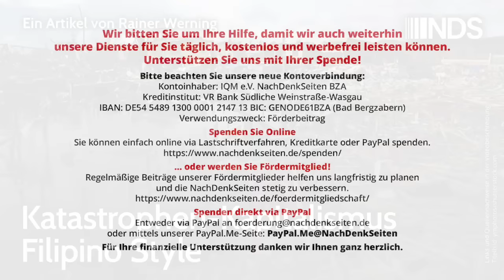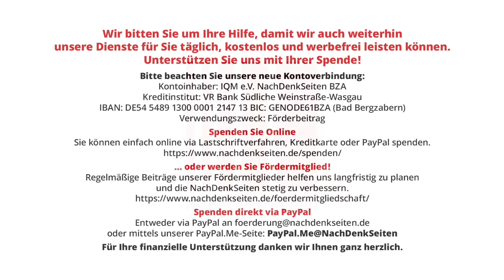Katastrophen-Kapitalismus Filipino Style | Rainer Werning | NDS-Podcast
Katastrophen-Kapitalismus Filipino Style | Rainer Werning | NachDenkSeiten-Podcast | 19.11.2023

Es war der weltweit heftigste jemals registrierte Wirbelsturm, der vor einem Jahrzehnt, am 8. November 2013, als Supertaifun Haiyan (lokaler Name: Yolanda) mit Windgeschwindigkeiten von 315 Kilometern pro Stunde auf die Visayas, die zentrale Inselgruppe der Philippinen, traf und eine etwa 600 Kilometer breite Schneise der Verwüstung hinterließ. Laut Vereinten Nationen waren 16 Millionen Menschen betroffen. Etwa 6.400 Menschen kamen nach offiziellen Angaben ums Leben, 30.000 wurden verletzt, über 1,2 Millionen Häuser zerstört oder schwer beschädigt. Die Zahl der Toten liegt nach Meinung von Experten indes weitaus höher. Doch die Regierung in Manila hörte Anfang 2014 einfach auf, weitere Opferzahlen bekannt zu geben. Ein Rückblick von Rainer Werning.
Der Autor weilte u.a. zur Jahreswende 2013/14 im Rahmen eines Rechercheaufenthalts in den von „Haiyan“ verwüsteten Gebieten im östlichen und zentralen Teil der Philippinen.

Artikel veröffentlicht am: 19. November 2023 um 14:00
Autor: Rainer Werning (Gastbeitrag)
Sprecherin: Ala Goldbrunner

Dr. Rainer Werning ist Politikwissenschaftler und Publizist mit den Schwerpunkten Südost- und Ostasien. Seit 1970 u.a. mehrfache und längere Studienaufenthalte in den Philippinen; Autor zahlreicher Publikationen über die Regionen und ehemals Lehrbeauftragter an den Universitäten Bonn und Osnabrück. Er ist u.a. Fellow der Abteilung Südostasienwissenschaften der Universität Frankfurt a.M., Mitglied im Wissenschaftlichen Beirat der Offenen Akademie sowie im Bereich Landesanalyse und Kultur als Philippinen- & (Nord-)Korea-Dozent an der Akademie für Internationale Zusammenarbeit (AIZ) in Bonn tätig.

Länderberichte, Lobbyismus und politische Korruption, Bürgerproteste, humanitäre Hilfe, Katastrophenhilfe, Militarisierung, Naturkatastrophe, Philippinen, Wiederaufbau